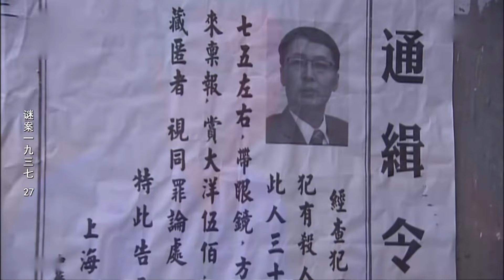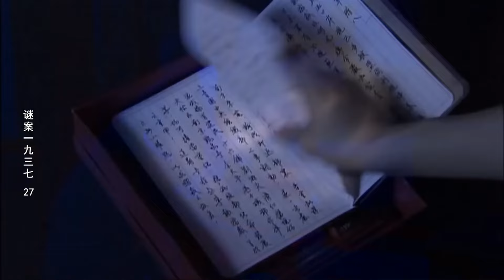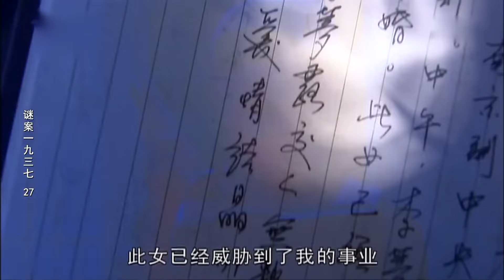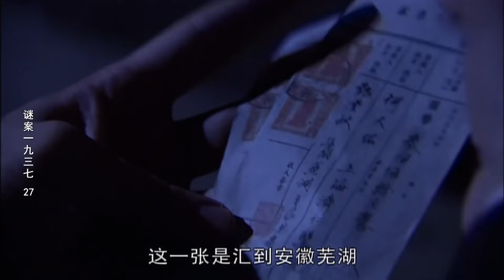上海谜案1937 27丨保剑锋携手王丽坤化身上海滩福尔摩斯（保剑锋/王丽坤/姚刚/郑晓宁)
该剧讲述了日本侵华时期，在灯红酒绿的上海滩，大明星李梦露坠楼在最辉煌的时候却坠楼自杀，从而引发了上海滩的大骚乱和蝴蝶效应般的众多谜案。